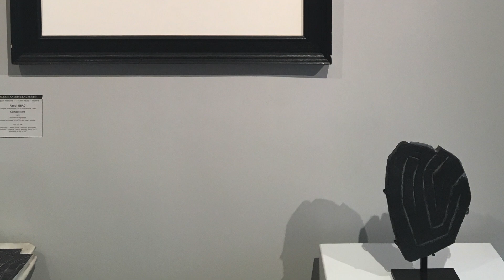Raoul Ubac, photographe, peintre, sculpteur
Exposition à la Galerie Antoine Laurentin, 23 Quai Voltaire, 75007 Paris.
Du 14 septembre au 11 novembre 2017